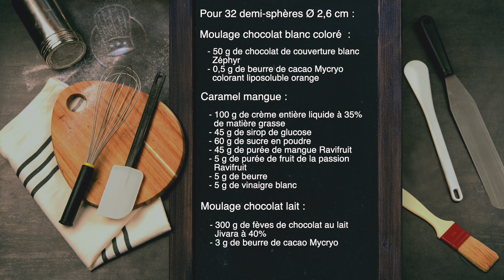Recette Tuto Vidéo : Bonbons Caramel Mangue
C’est dimanche les gourmands ! 😜

Et comme chaque dimanche de décembre, on vous propose un nouveau Tuto dessert de fin d'année ! 👩‍🍳👨‍🍳

Au programme aujourd’hui : Les Bonbons Caramel mangue ! 🤤